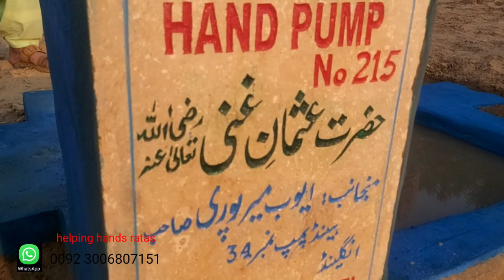Pakistan India border|India border village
चैनल का मकसद उन लोगों तक पहुंचना है जो आपने दान किया है जो लोग दान, ज़कात और मदद के हकदार हैं खासकर चोलिस्तान रेगिस्तान के लोग जो बस्तियों से बहुत दूर रहते हैं is chainal ka makasad un logon tak pahunchana hai jo aapane daan kiya hai jo log daan, zakaat aur madad ke hakadaar hain khaasakar cholistaan registaan ke log jo bastiyon se bahut door rahate hain|